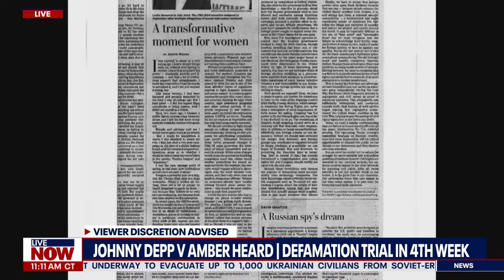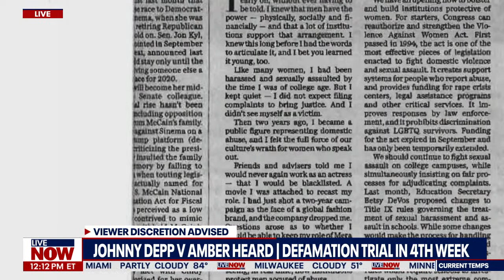Amber Heard lawyer accused of harassing Depp witness | LiveNOW from FOX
Johnny Depp's attorneys objected to a line of questioning from Amber Heard's attorneys while Depp's talent agent, Jack Whigham, was testifying in his defamation trial against his ex-wife. At one point Depp's attorney accused Heard's lawyer of harassing the witness.